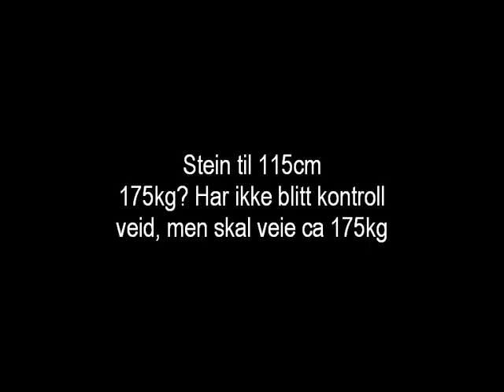Steintrening i Svelvik